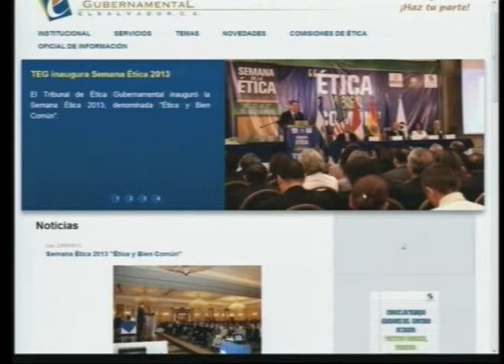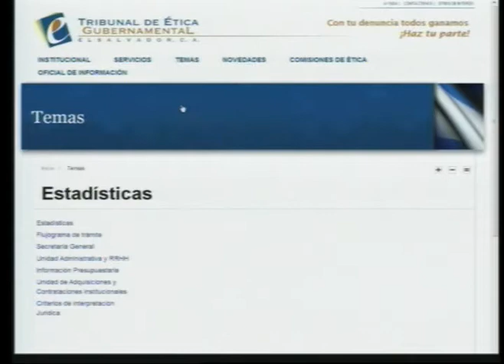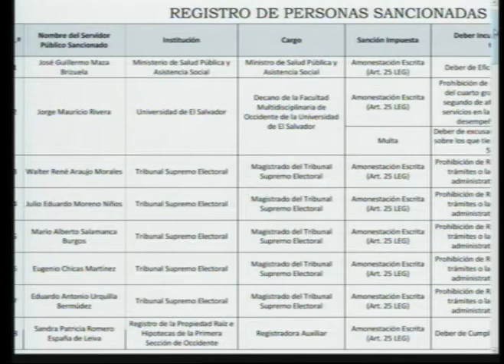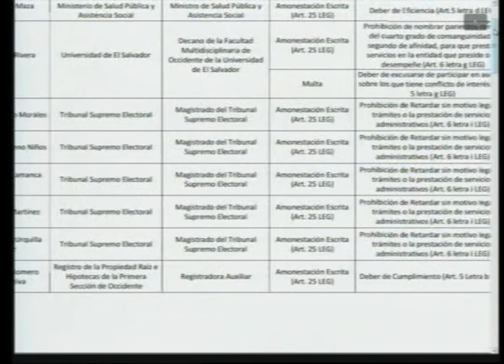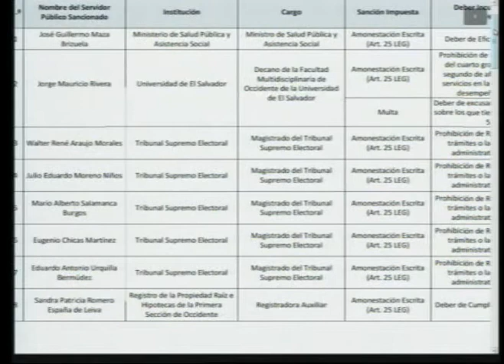ENTREVISTA JUEVES 28/11/2013 (COMPLETA)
Entrevista Con: Marcelo Orestes(Presidente del Tribunal de Ética Gubernamental )

Tema: Denuncia presentada en contra del candidato presidencial Norman Quijano por supuesta malversación de fondos cuando estaba al frente de la Alcaldía Capitalina y también se refirió a la presentada en contra del candidato Salvador Sánchez Cerén.